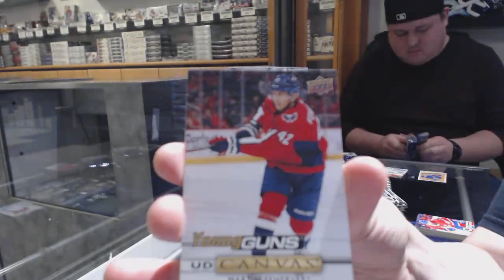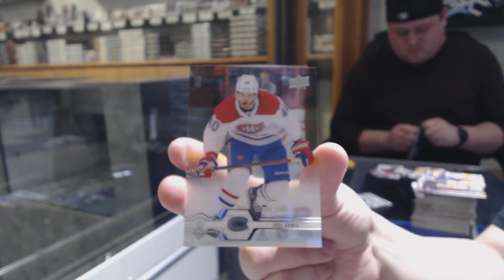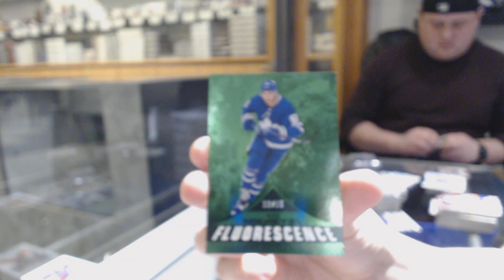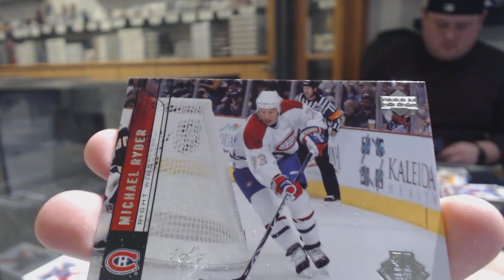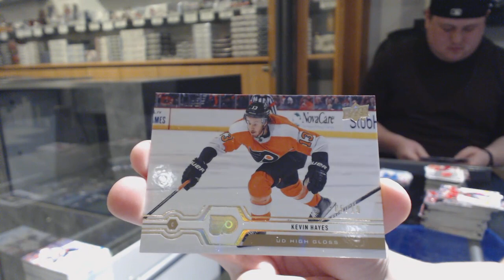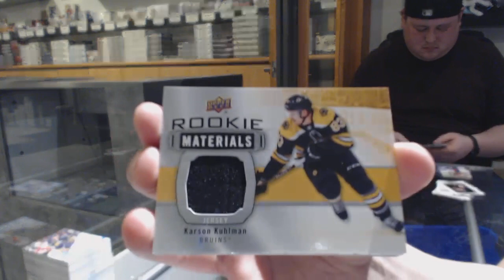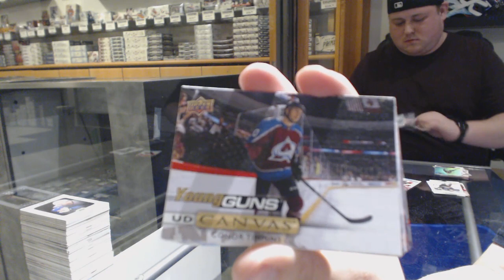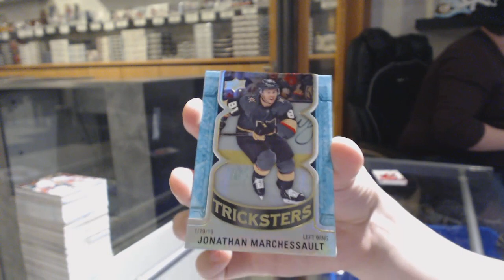19-20 Upper Deck Series 2 Hockey 12 Box Case Break - C&C GB #10,624